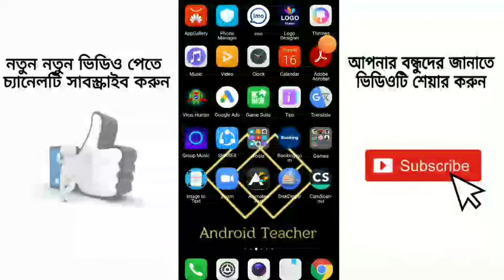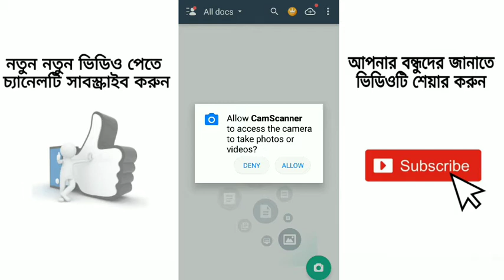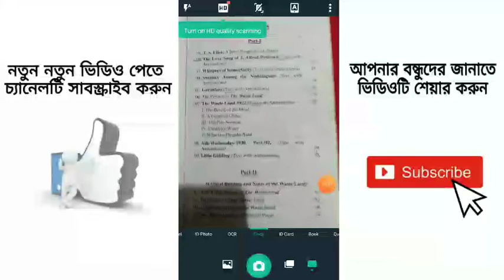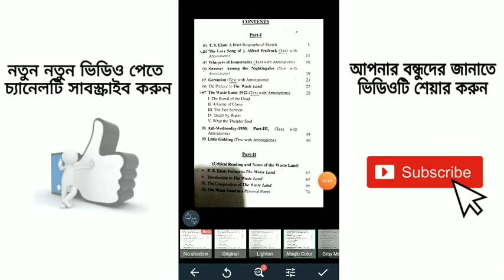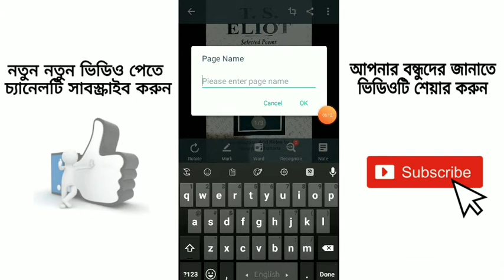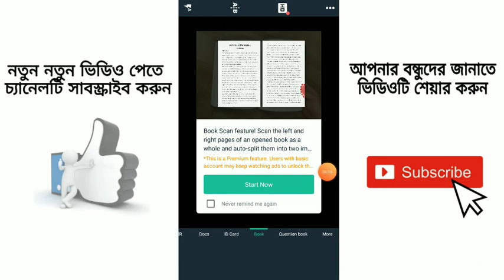How to create a PDF file. | কিভাবে পিডিএফ ফাইল তৈরি করবেন। | Android Teacher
How to create a PDF file. | কিভাবে পিডিএফ ফাইল তৈরি করবেন। |

Dear friends, how are you all? I hope everyone is well. Friends, I have shown you how to easily create any document or book as a PDF file in this video.  You can see it once InshaAllah.